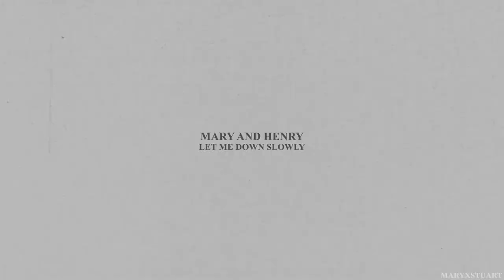mary and henry | let me down slowly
So this au is not mine originally, it's underratedmvps on instagram that came up with it! I stumbled across her video and fell so in love with these two, and she was so nice and said I could edit them too! So make sure you go follow her on instagram, cause her edits are amazing:

• Video details:
Coloring: mine
Scenes: mostly underratedmvps
Program: fcpx
Movie: Mary Queen of Scots and The King

- Don't dare to steal my video, I will find out and take it down.